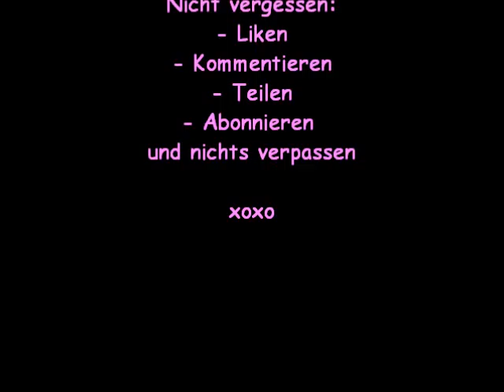Lips Picture Video 480p